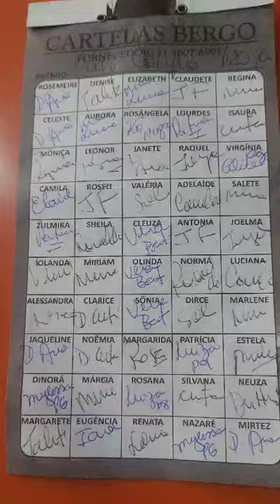SORTEIO RIFA EXCLUSIVO !